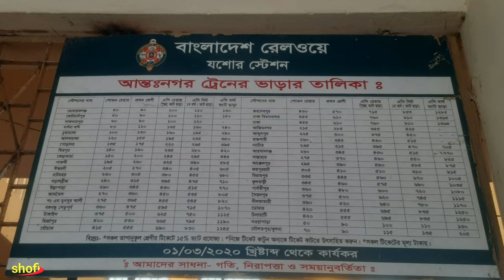Jashore Railway Station | Only Shofi's Video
Jashore Railway Station Exclusive Video By Shofi 001 - Jessore Train Station, Khulna, Bangladesh.
যশোর রেলওয়ে স্টেশন থেকে আমি শফি আপনাদের সবাইকে প্রীতি ও শুভেচ্ছা জানাচ্ছি।

Any Required.